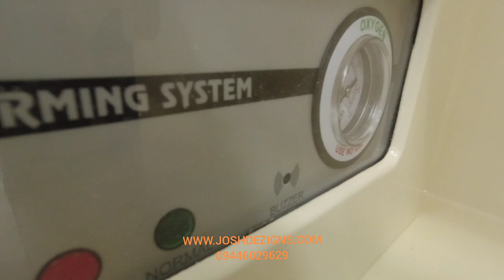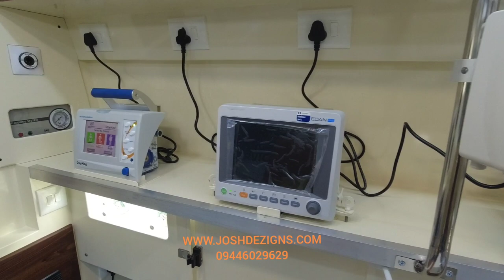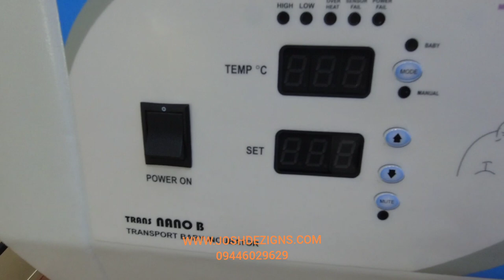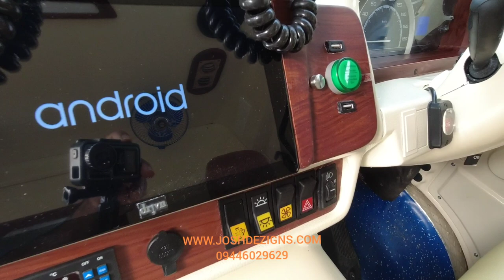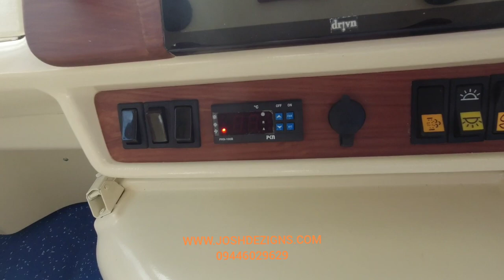FORCE TRAVELLER D LEVEL AMBULANCE 5 NOS FOR MANAPPURAM FOUNDATION FROM JOSH DEZIGNS / VIDEO 03